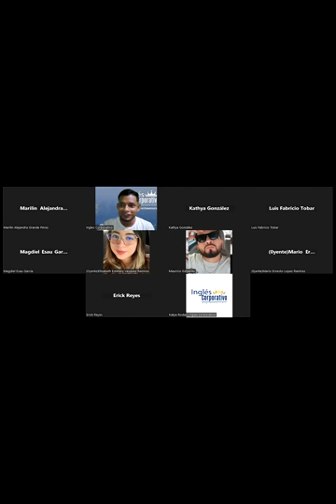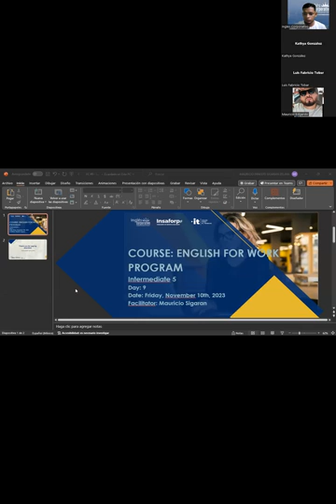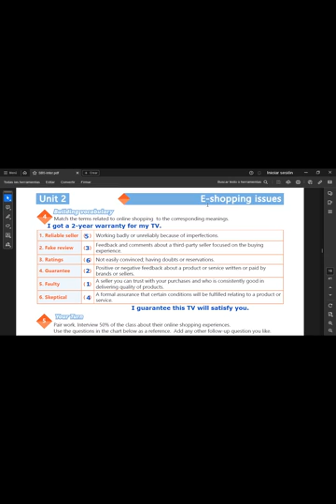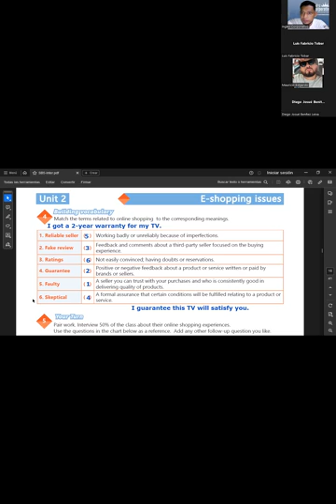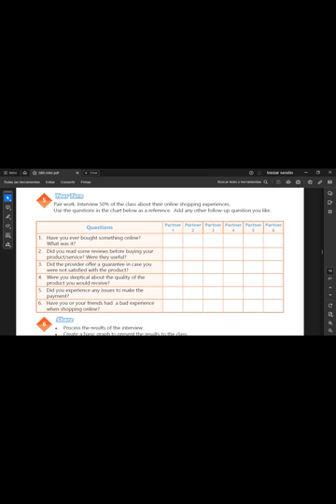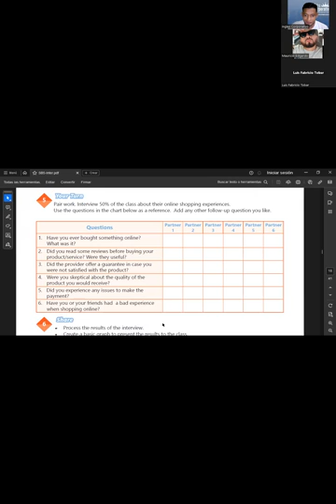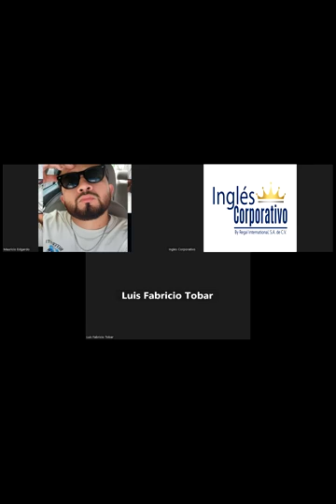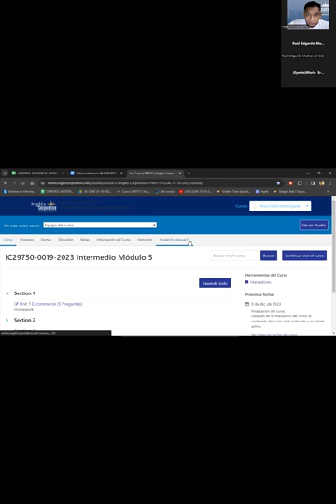SESION 9-10.11.23- IC29750-0019-2023-SIGARAN.REPORTED SPEECH INFORMATION QUESTIONS